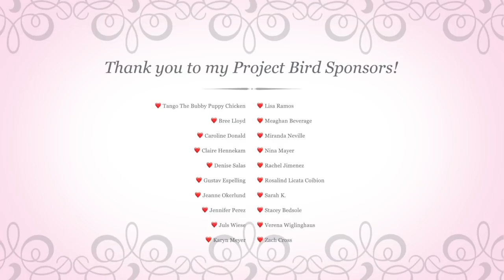Keeping My Indian Ringneck CAGELESS | Do Parrots NEED a Cage?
Pros and Cons of Keeping Pet Parrots CAGELESS! One of the things I meant to say was, "They don't appear to be NEGATIVELY affected by the lack of 12 hours of sleep." I do see them make up for it with quiet naps during the day sometimes, and they're definitely quieting down around 7pm, and not really getting vocal until 7am, even if I see them wake around 6:45am or so.

PS - you're listening to me chat with my mother in law in this video a bit! (In case you were wondering!)

Pros of keeping pet parrots cageless:
👍🏽Constant Interaction
👍🏽Birds using flight as a means of transportation

Cons of keeping pet parrots cageless:
👎🏼Lack of sleep on the bird's part (human schedule)
👎🏼High-stress for humans regarding safety/dangers
👎🏼Ability to access human food (and for people to give in!)
👎🏼Not being able to cook!
👎🏼Not having free flight trained and capable birds (accidents become more likely)
👎🏼The mess

There's always the risk of having someone leave a fan on, a toilet lid open, or a door open (even if you have friends over who don't know your household rules) so the risk for accidental escape is MUCH higher.

What do you think? Is the cageless lifestyle for you???

❤️ Tango The Bubby Puppy Chicken
❤️ Bree Lloyd
❤️ Caroline Donald
❤️ Claire Hennekam
❤️ Denise Salas
❤️ Gustav Espelling
❤️ Jeanne Okerlund
❤️ Jennifer Perez
❤️ Juls Wiese
❤️ Karyn Meyer
❤️ Lisa Ramos
❤️ Meaghan Beverage
❤️ Miranda Neville
❤️ Nina Mayer
❤️ Rachel Jimenez
❤️ Rosalind Licata Coibion
❤️ Sarah K.
❤️ Stacey Bedsole
❤️ Verena Wiglinghaus
❤️ Zach Cross